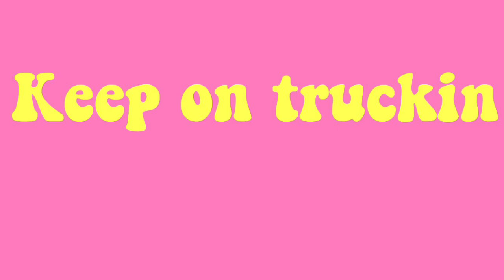The Best Aesthetic Fonts Ever!! Collab with editingbyraya!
The Best Aesthetic Fonts Ever!! coolcrazymarshmello squad

For a shoutout, comment coolcrazymarshmello squad! 💗

Bye guys xoxo